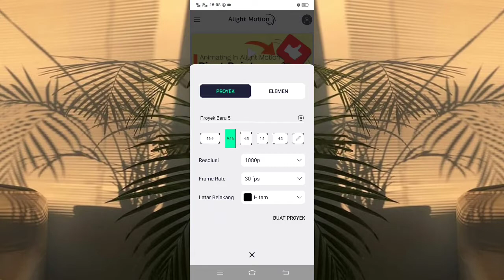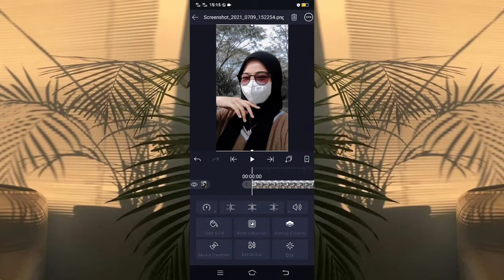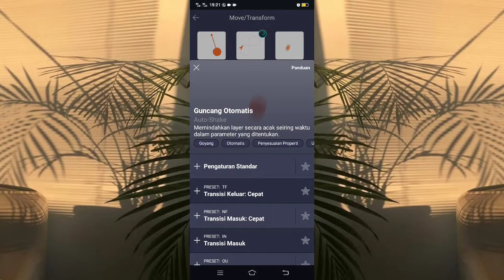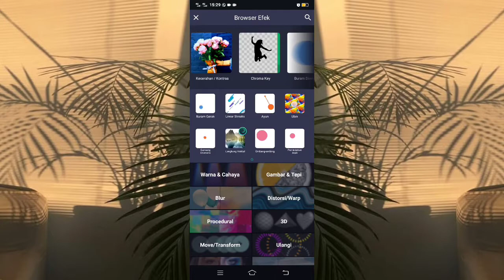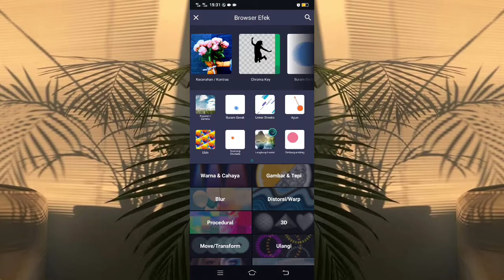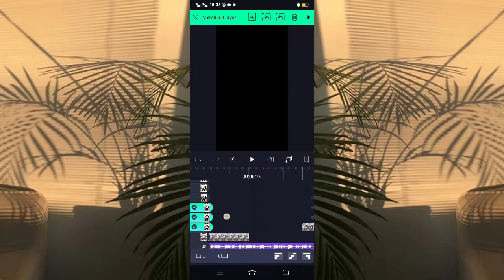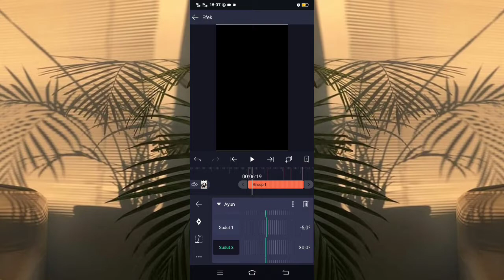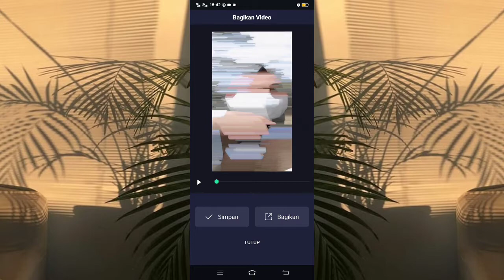Tutorial Jedag Jedug Alight Motion // Dj Macarena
Hai guys🐻
➮tutorial jedag jedug dj dalinda macarena di alight motion yg lagi viral

disarankan waktu nonton :
- kualitas bagus
- simak baik²

✰Beat✰
00:06:16
00:07:02
00:07:16
00:07:22
00:08:02
00:08:21
00:09:04
00:09:10
00:09:22
00:10:12
00:10:22
00:10:28
00:11:10